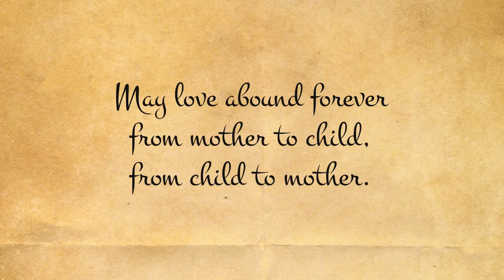A Mothers Day Tribute | SoCal Film Festival Series